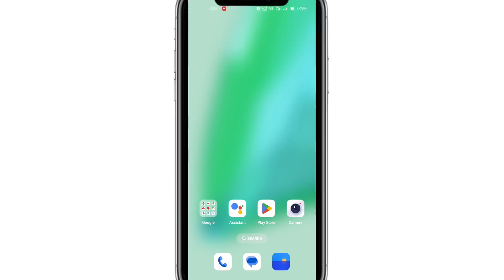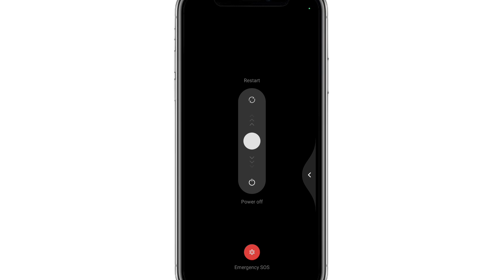how to set password for switch off realme / ask password before switch off realme mobile